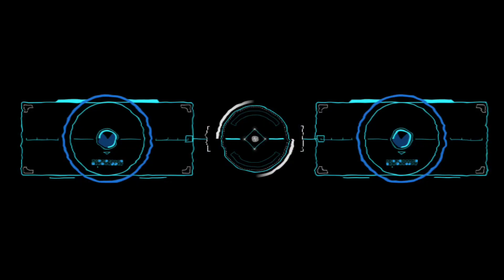Top 10 Th14 War Base With Link |New CWL Base for Th14 With Link | Th14 War Bases